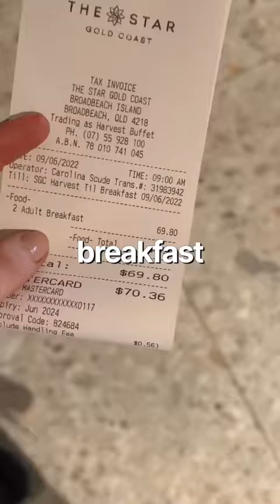how i spent $70 on breakfast 🥲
was it worth it? 😳 who would you invite? 🍳🥞☕️